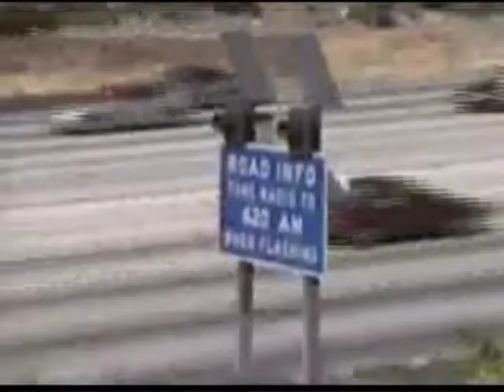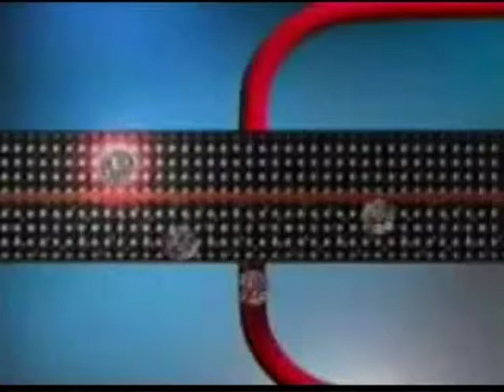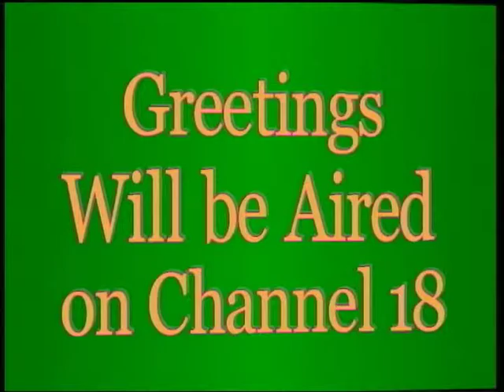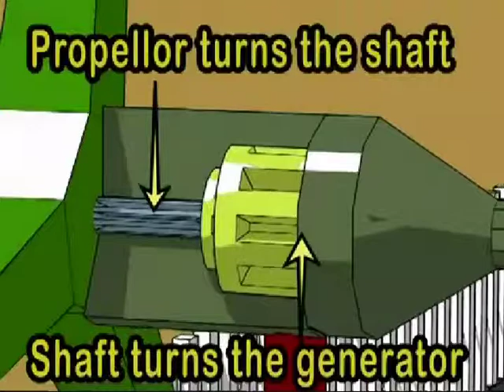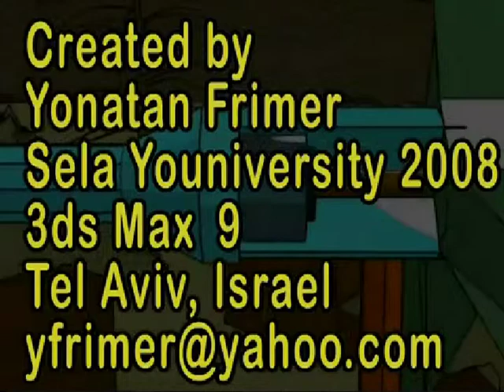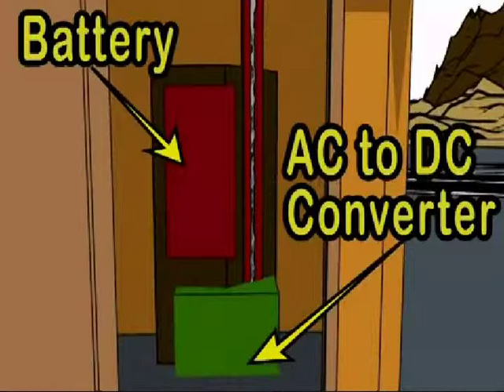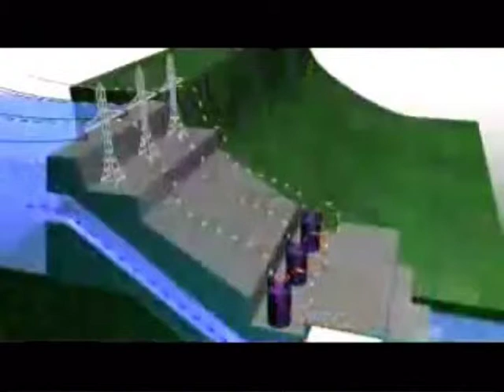Lets Talk Tech 11.mpg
green week, talking about green technolgy